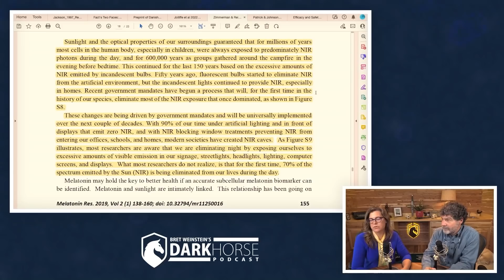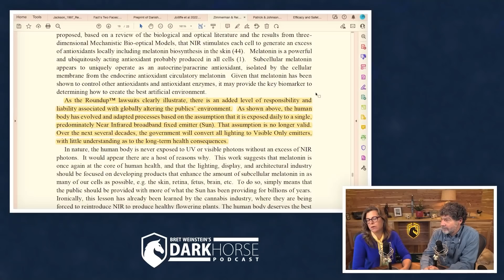Liability associated with globally altering the public’s environment (from Livestream #126)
References:
The Vitamin D Paradox in COVID-19 and Why It Predicts But Doesn't Always Protect. MedCram YouTube video

Dror et al 2022. Pre-infection 25-hydroxyvitamin D3 levels and association with severity of COVID-19 illness. Plos one, 17(2), p.e0263069.

Villasis-Keever et al 2022. Efficacy and Safety of Vitamin D Supplementation to Prevent COVID-19 in Frontline Healthcare Workers. A Randomized Clinical Trial. Archives of medical research.

Joliffe et al 2022. Vitamin D Supplements for Prevention of Covid-19 or other Acute Respiratory Infections: a Phase 3 Randomized Controlled Trial (CORONAVIT). medRxiv.

Zimmerman, S. and Reiter, R.J., 2019. Melatonin and the optics of the human body. Melatonin Research, 2(1): 138-160.